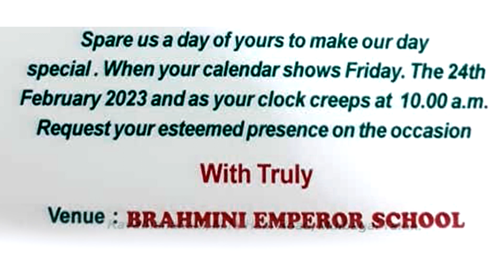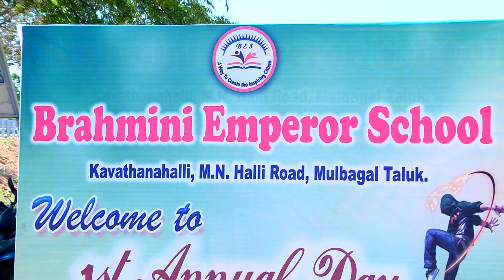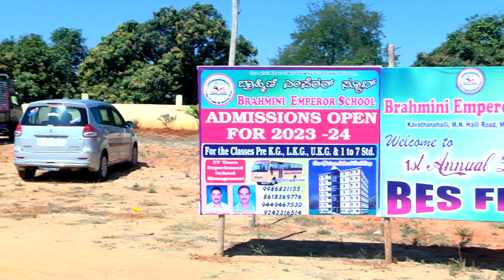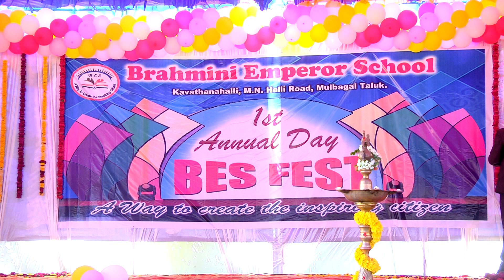Brahmini Emperor School Day Part 01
We Provide Different Kinds Of Photography Such As:
1. Wedding Photography
2. Photography At Various Events
3. Movie Promotion Photography

We also have different types of products such as photoframes